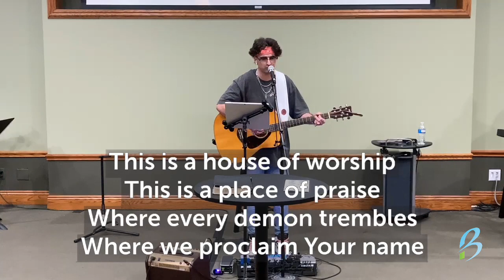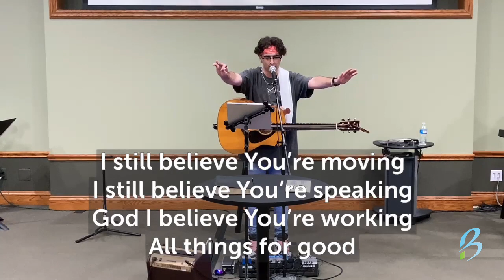House of Miracles Worship Song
We will begin the service with worship music.
House Of Miracles
CCLI: 1185997

From the Sunday Worship Service for January 15, 2023.